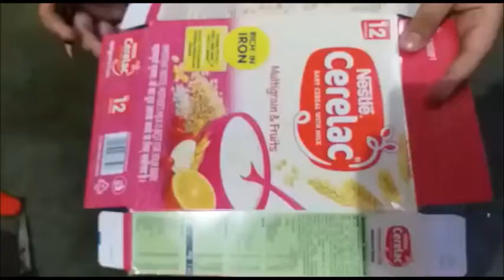KRISHNA CROWN COMPETITION CLASS 6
M.D.DAYANAND MODEL SCHOOL NAKODAR